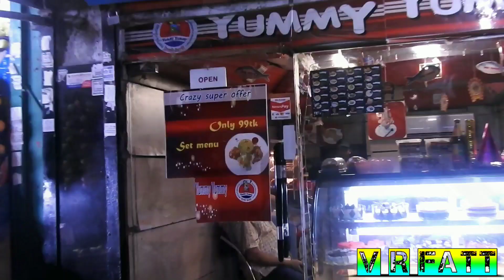Yummy Yummy Food review | By Swapnil | V R FATT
Name of Place: Yummy Yummy
Address: Satmoshjid Road BRTC bus Stand er pasher goli diye dhuklei kichu dokan porei porbe ai shop ta. (Sankar Plaza er Pasher Goli)